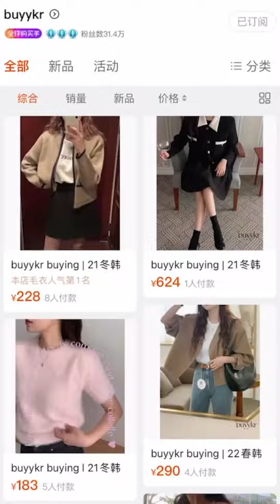【Taobao 4 Clothes Shops Share】4家淘宝私藏宝藏服饰店铺分享：辣妹风｜极简风｜纯欲风｜知性风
【4家私淘宝藏宝藏服饰店铺分享】
1、辣妹风Anti being general
2、极简风Roeywang线上商店
3、纯欲风La LuneDuciel
4、知性风Buyykr